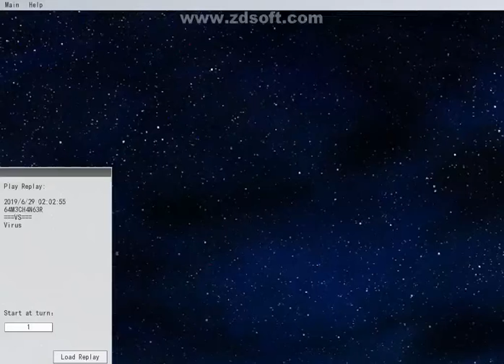[RAW] 64M3CH4N63R vs Virus